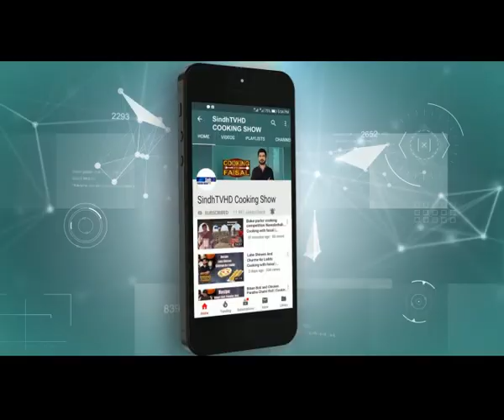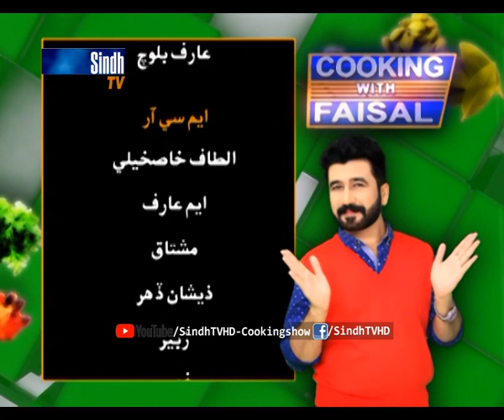Fish Kofta | Turmeric Golden Milk | Cooking With Faisal | SindhTVHD Cooking Show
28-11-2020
Recipes: Machhli Ke Koftey | Haldi Golden Milk/Dhoodh
Chef: Faisal Memon
Director: Syed Khalid Shah